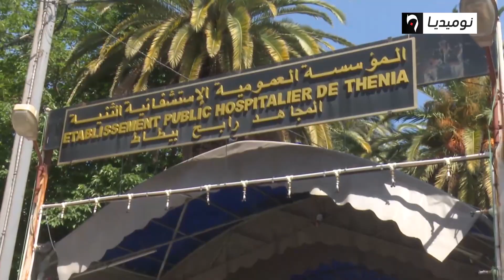بومرداس: منطقة أولاد بونوة السياحية تتخبط في المشاكل والوالي يجيب السكان